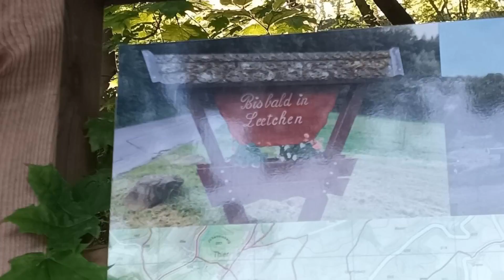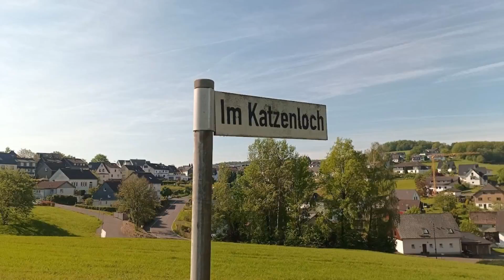Gefällt mir! 👍🦮🤠☀️ Sonntags in der frühe, Teil 2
Einmal ist kein Mal 😜 oder einer geht noch denn das Auge sieht mit...